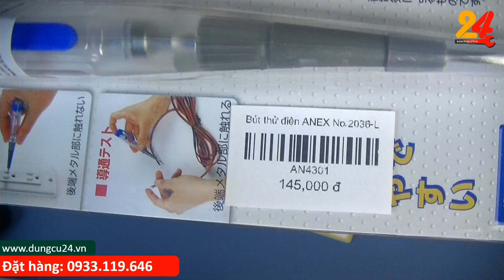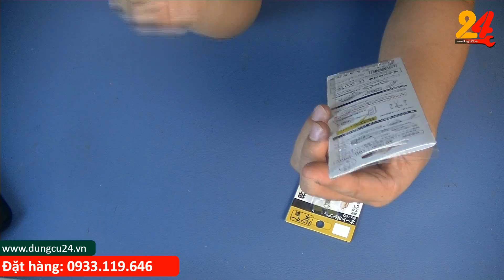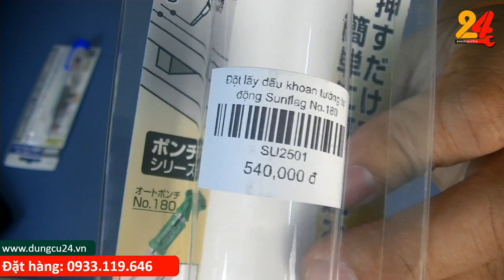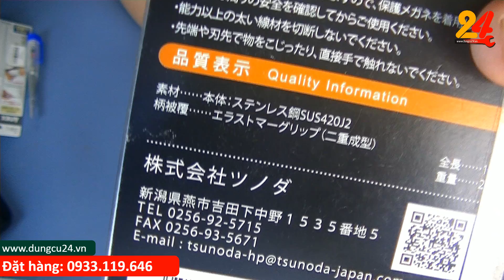Dụng cụ nhật 029 bút thử điện ANEX chỉ có 45k khi mua cùng lấy dấu Sunflag tiết kiệm quá chỉ hôm nay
Từ bán những dụng cụ nhật cũ hiện Dungcu24.vn đã có 1 bước phát triển để phục vụ như cầu khách hàng, website chúng tôi đã phát triển rất nhiều dụng cụ nhật mới chính hãng từ các hãng nổi tiếng từ nhật như Tsunoda, FUJIYA, NIIGATASEKI, ANEX, Supertool, TRUSCO, SUNFLAG, MCC, SHINWA, TAKAGI, GISUKE, SK11, KTC, KEIBA, TONE, KDS, TAJIMA, OLFA...